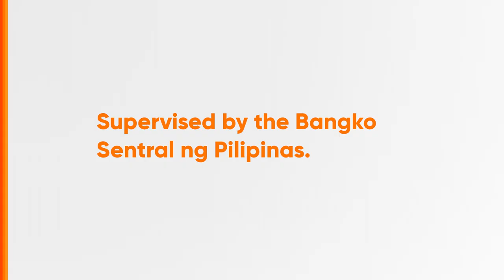Palawan Express Radio Ad Q2 2023 15s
Ito po ang Q2 2023 Radio Ad ng Palawan Express - Palawan Pawnshop, Palawan Express Pera Padala at Palawan Pay App ang meron dito!

DRPS Two 4106: Palawan Express Radio Ad Q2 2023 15s